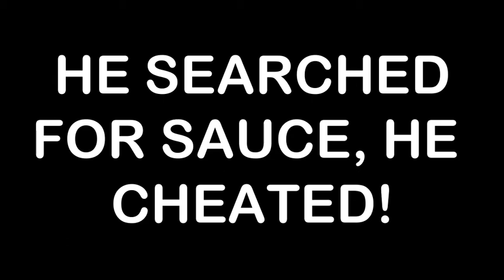The Crooked Man//Prologue gameplay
Hey guys, so it looks rare for me to upload 2 videos in a week, but here is my gameplay of me playing "The Crooked Man" at night... The truth is that I am such a pussy to horror games, including some rpg games, even without jumpscare. Shout Out to BabyJuice and Follow him on Facebook...

Songs (I do not own them):
-Asu no Yozora Shoukaihan
Cover by: Reol
Real Publisher: Unknown
-Ato Hitotsu (Cover/Nightcore)
Cover By: コバソロ & こぴ
Real Publisher: Funky Monkey Babys